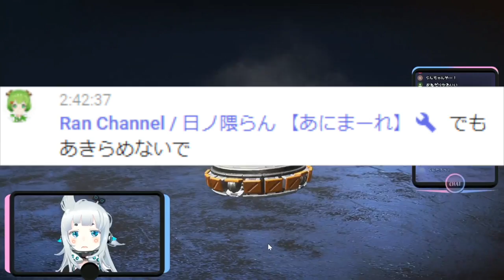【ApexLegends】クナイ狙いガチャ！！日ノ隈らんちゃんは神様です！！！【杏戸ゆげ / ブイアパ】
まじやばいらんちゃんまじやばい

GOD日ノ隈らん

新人Vtuber 杏戸ゆげ です！
「ブイアパ」に住んでます！